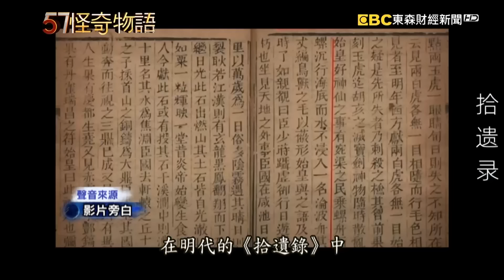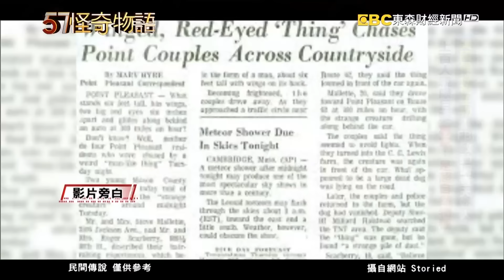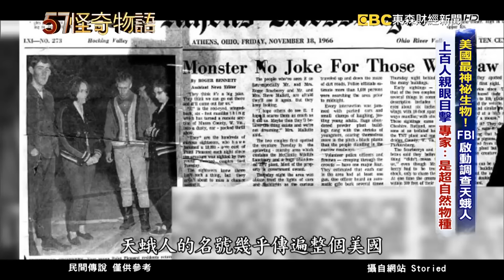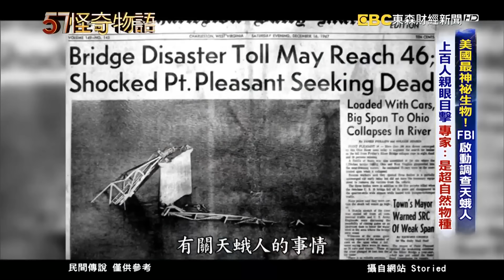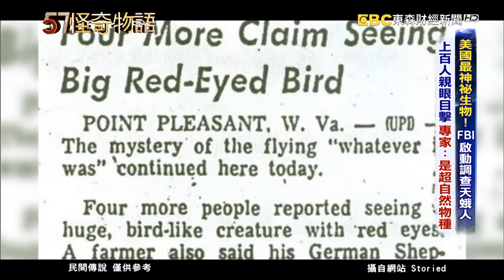秦劍擁記憶金屬 折彎45度自動恢復 強弩射程800米是蘇聯AK-47步槍兩倍/最不像地球生物！章魚智商如7歲童 9顆大腦高速運算擁異常神經系統【57怪奇物語】@57StrangerThings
(00:00)秦劍擁記憶金屬　折彎45度自動恢復 強弩射程800米是蘇聯AK-47步槍兩倍
秦代出土的逆天古物中，最神奇的就是這把青銅神劍，一把埋藏千年的青銅劍，竟然具有彈性，彷彿擁有高科技的金屬記憶！
更神奇的是，秦代的弩機更是跨時代武器，秦弩上竟然有板機和現今的瞄準器，武器專家研究，秦國的弩機，最遠射程可以來到800米，竟然是蘇聯AK47步槍的兩倍以上。這些超前科技從哪來，明代一本史書上，真的記載了，秦始皇與外星生物見面的情況。

(04:54)最不像地球生物！章魚智商如7歲童 9顆大腦高速運算擁異常神經系統
章魚是地球上最神祕的生物之一，體內同時擁有3顆心臟，和9顆大腦，智商檢測顯示，章魚有相當於七歲小孩的智力，究竟在章魚身上，還有那些人類不知道的事？

(08:29)美國最神祕生物！FBI啟動調查天蛾人 上百人親眼目擊 專家：是超自然物種
美國出現了一種比外星人還要怪異的天蛾人，牠的背後有翅膀，只有三根手指頭。牠疑似在1967年造成一起斷橋事件，導致46人死亡！

57怪奇物語  帶您踏上奇幻之旅！